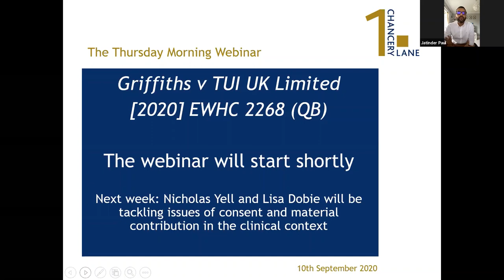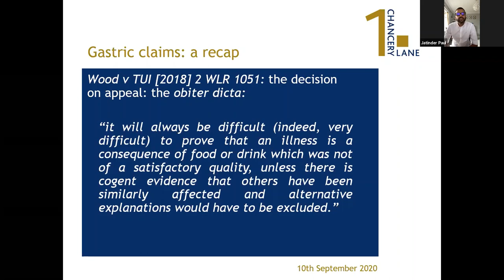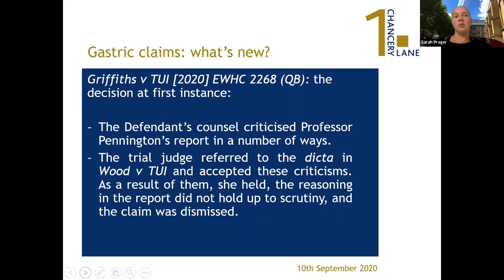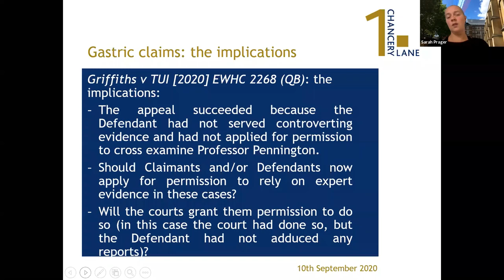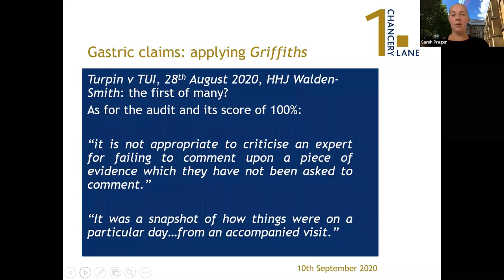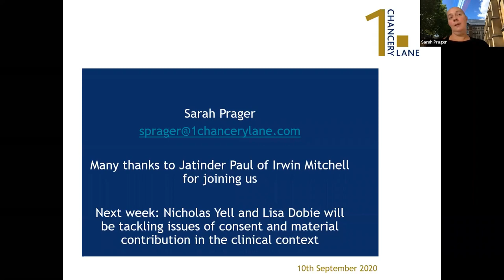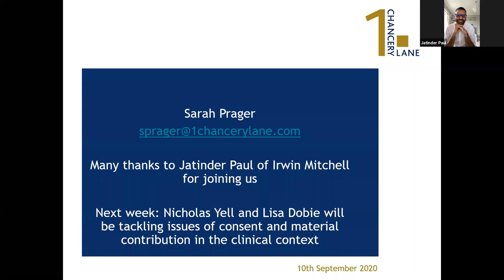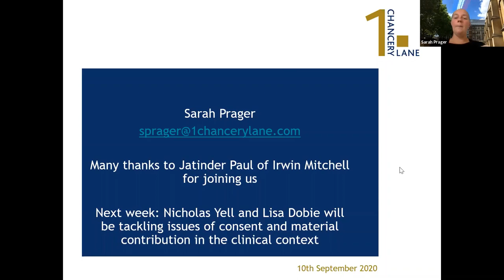Claims for Gastric Illness Griffiths v TUI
In this webinar, barrister Sarah Prager is joined by Senior Associate Solicitor Jatinder Paul, solicitor for the Claimant in the recent case of Griffiths v TUI UK Limited, which has changed the legal landscape in gastric claims. They  discuss the case and its implications for practitioners working in travel law and more generally.

They assess what the decision means for parties seeking to rely on or to challenge uncontroverted expert evidence.